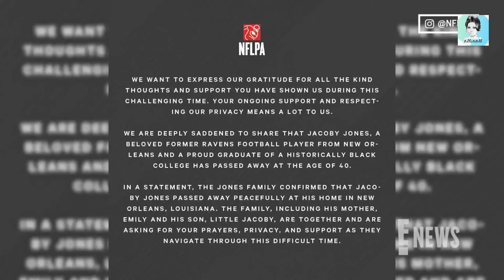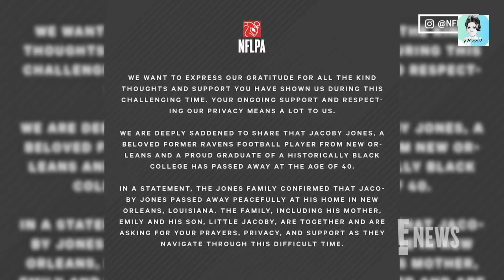4 Big Celebrity Deaths 14th July 2024 | Actors Died Today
In this video, we pay tribute to  famous celebrities and notable individuals who have passed away July 14th 2024. if our dedication to love and Remembrance touches your heart we'd be honored by your support with a like on this video.

Richard Simmons.
Shannen Doherty.
Dr. Ruth Westheimer.
Jacoby Jones.